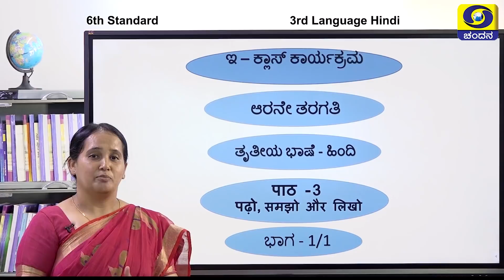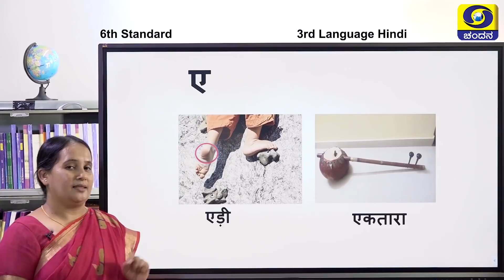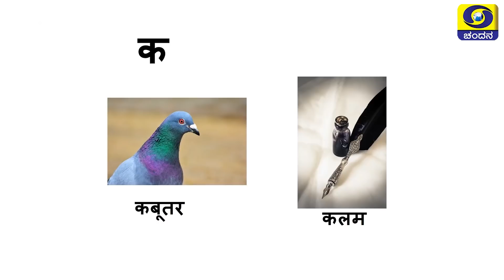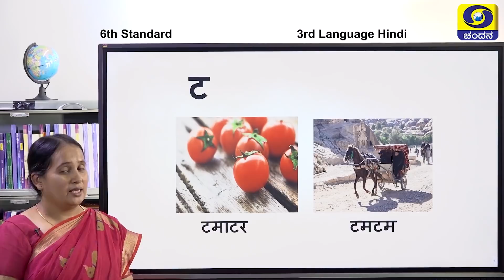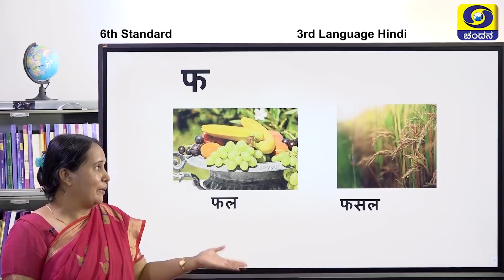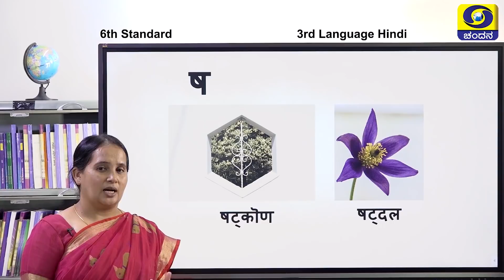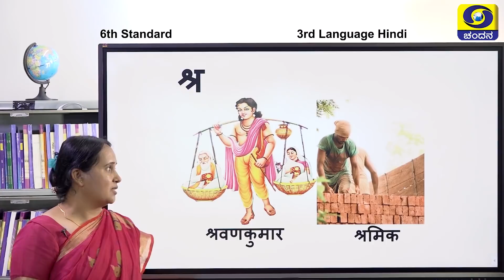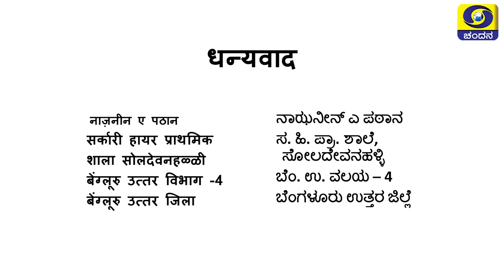6th Class | Hindi | Day-10 | 9AM to 9.30AM | 04-12-2020 | DD Chandana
Class 6
Time : 9AM to 9.30AM
Subject : Hindi